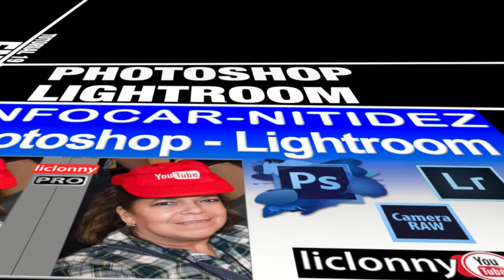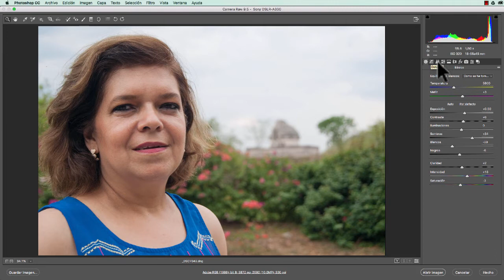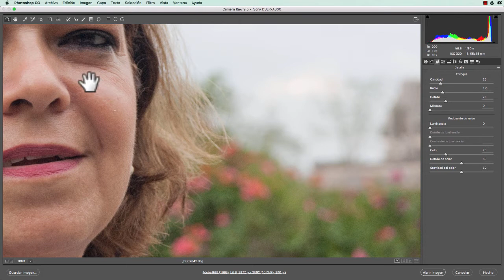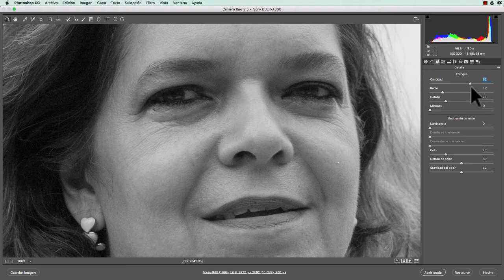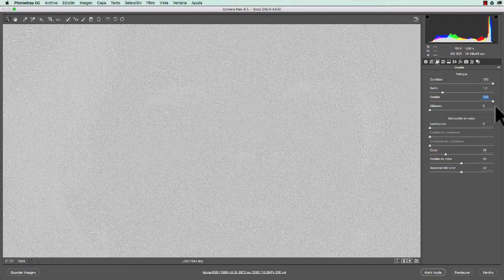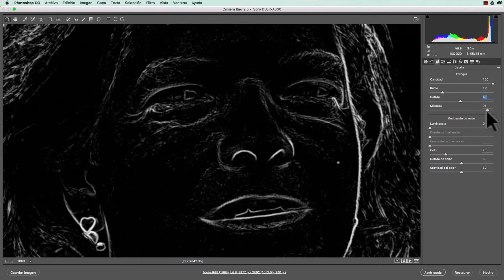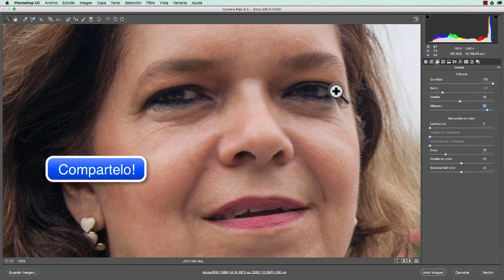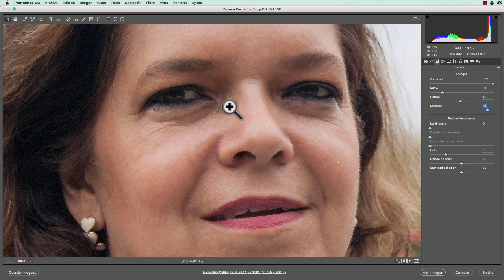Tutorial Enfocar. Photoshop y Lightroom # 19.¿Cuáles son los Controles de Detalle de CR?. liclonny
En este video empezamos a conocer correctamente los controles de nuestra ventana de detalle en Camera Raw. Los primeros pasos que debemos de dar y como se usa cada uno de esto controles.